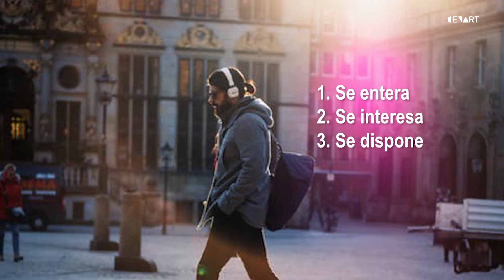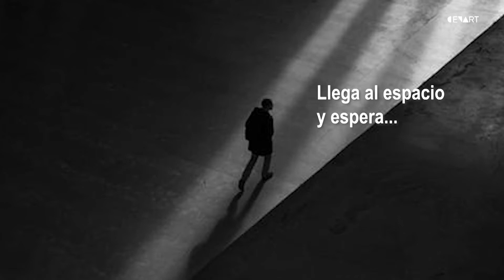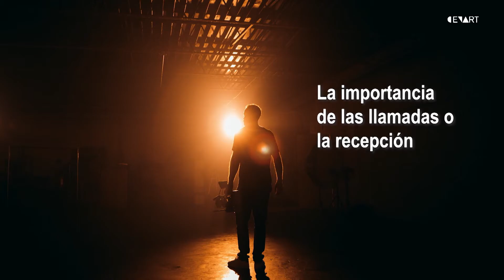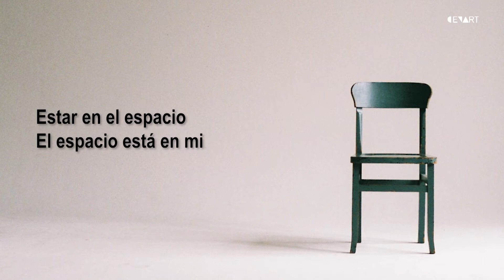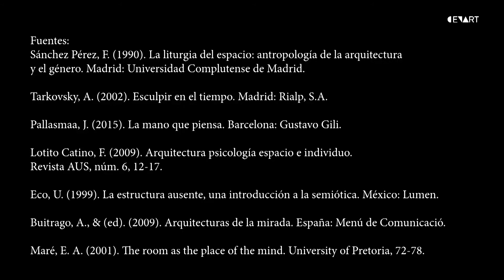2. Narrativa del espacio | Fenomenología de la arquitectura artística Presenta: Carlos Oceguera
En Fenomenología de la Arquitectura Artística, Carlos Oceguera habla de la Narrativa desde el público y el artista.  Plantea que la perspectiva sobre la obra artística puede ser muy distinta desde el público y el artista, y plantea que estos dos extremos que son narrados,  deben ser complementarios y no antagónicos ya que permiten ser conscientes de todo lo que envuelve a la experiencia de la obra artística.

Red de Centros de las Artes | Querétaro